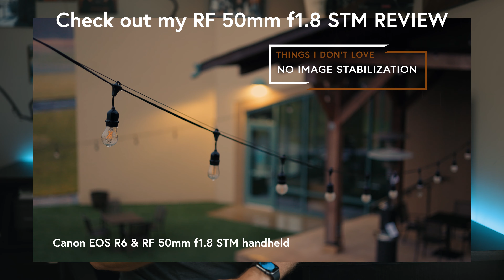Canon RF 50mm f1.8 vs RF 35mm f1.8 MACRO IS STM | EOS R6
Most of the RF lenses are EXPENSIVE! There are a few that aren't and two of the cheapest are pretty similar. Take a look at this video to compare the RF 50mm f1.8 STM and the RF 35mm F1.8 MACRO IS STM.

RF 50mm
RF 35mm

Gear Used:
EOS R6
50mm f1.8
Audio - Rode Videomicro